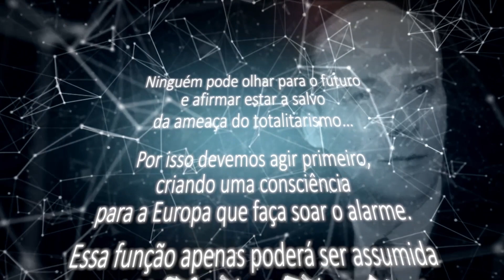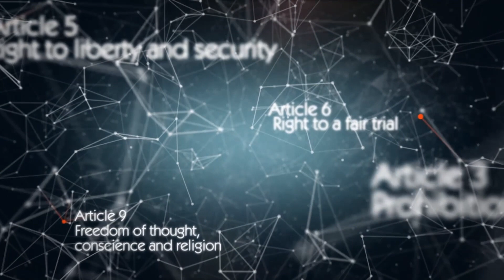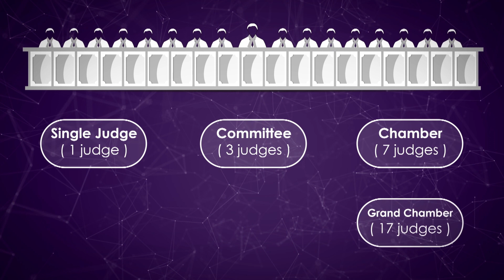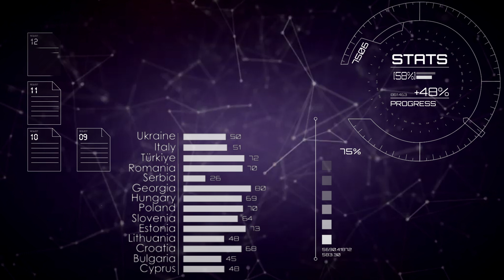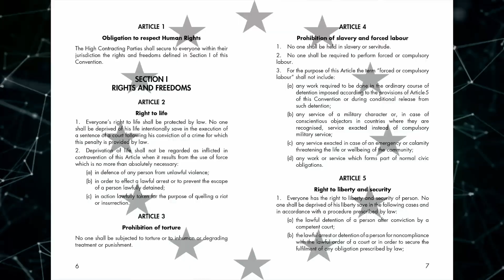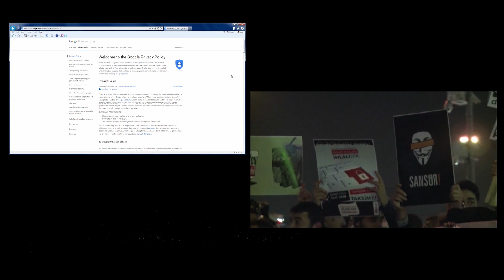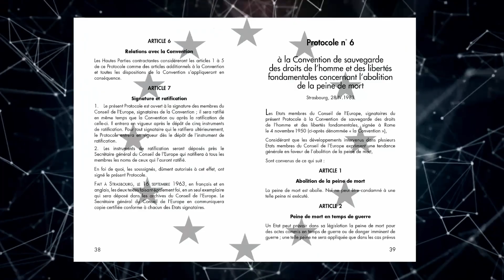(POR) ECHR - Filme sobre o Tribunal Europeu dos Direitos do Homem (Portuguese version)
Destinado ao grande público, o filme explica o funcionamento do Tribunal, descreve os desafios que este enfrenta e demonstra o alcance da sua actividade através de exemplos da sua jurisprudência.